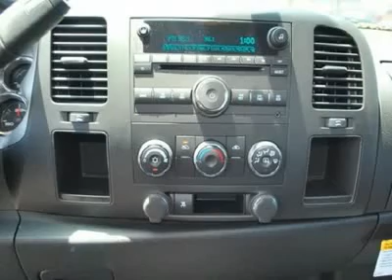2009 CHEVROLET SILVERADO 1500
2009 CHEVROLET SILVERADO 1500 Austin TX

Henna Chevrolet
8805 North IH-35